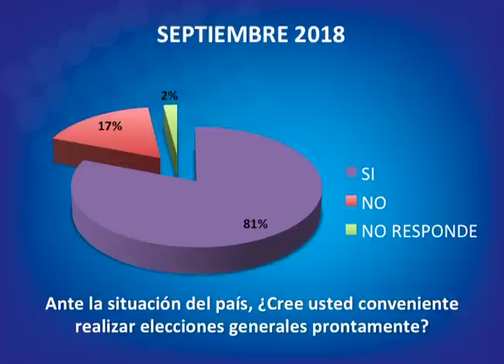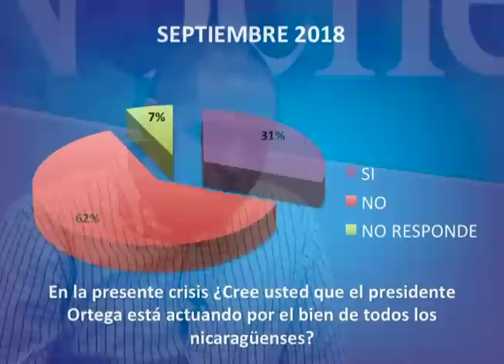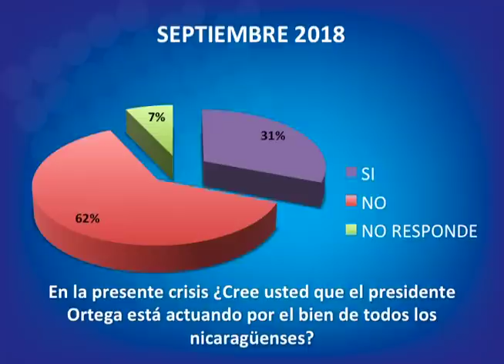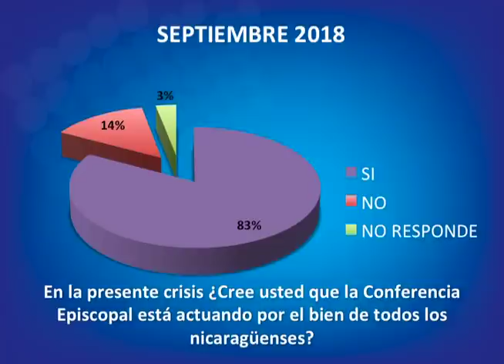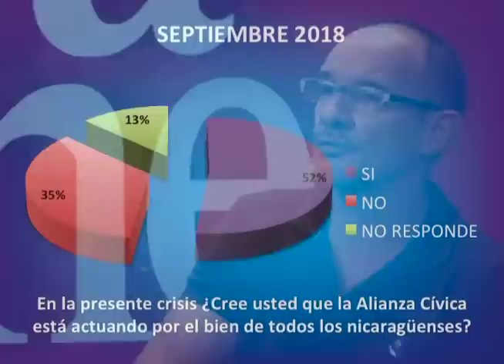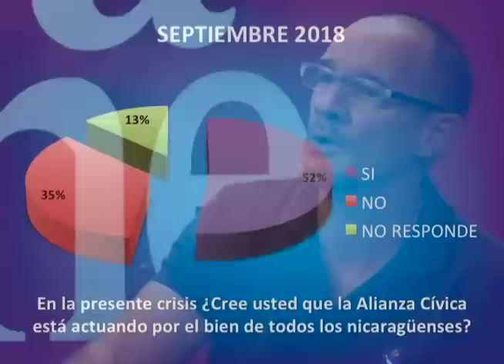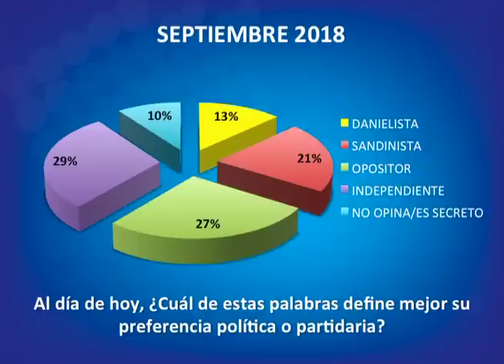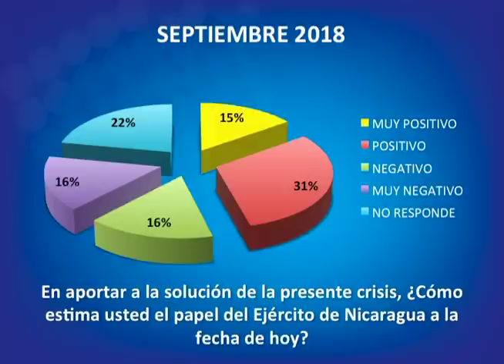El 81% de consultados respaldan el adelanto de elecciones en Nicaragua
El 81% de los nicaragüenses cree conveniente un adelanto de elecciones, según el segundo informe de opinión realizado por la organización Ética y Transparencia (EyT). La realización de comicios electorales en el primer trimestre de 2019 ha sido una de las principales exigencias de la Alianza Cívica por la Democracia y la Justicia, desde que se instauró, a raíz de la crisis, la mesa del Diálogo Nacional, pero el régimen de Daniel Ortega se ha negado a convocar a comicios.